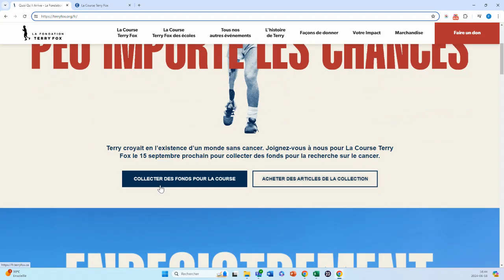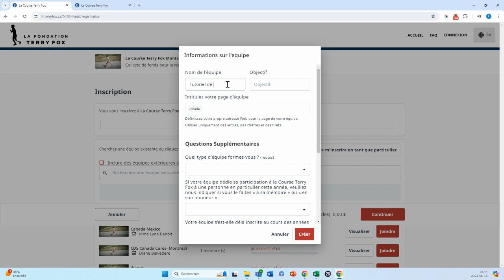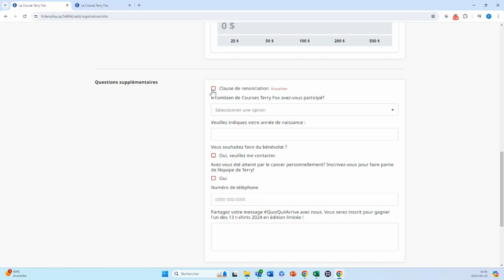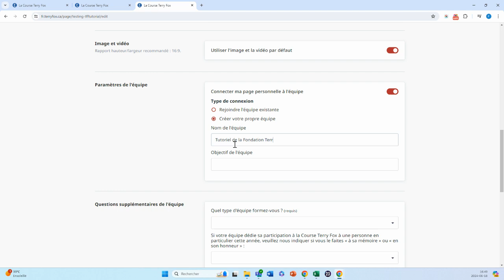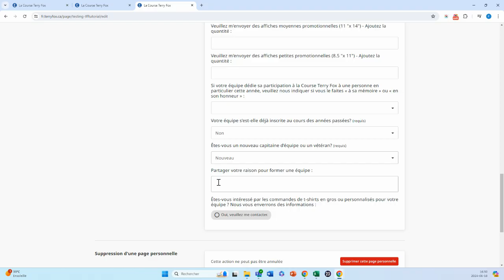Comment créer une équipe